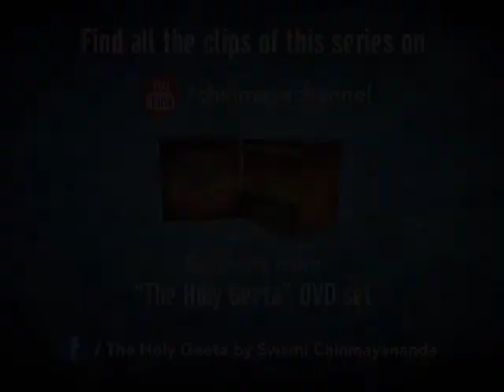592 - Materialist view of life & world - 8 - Ch16V14